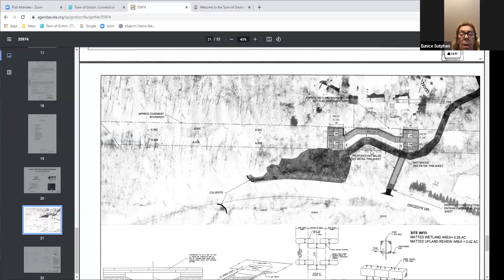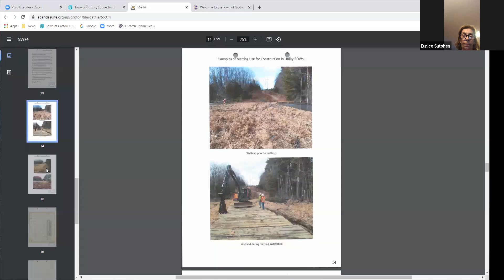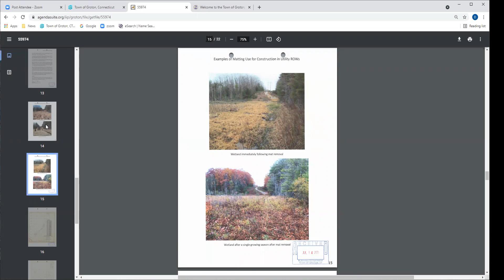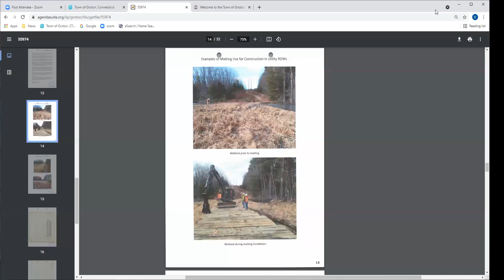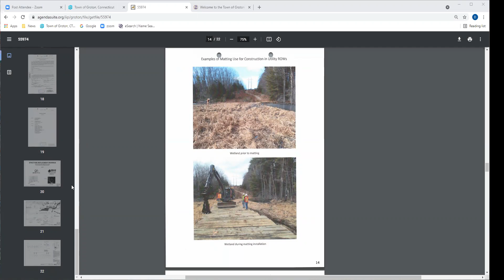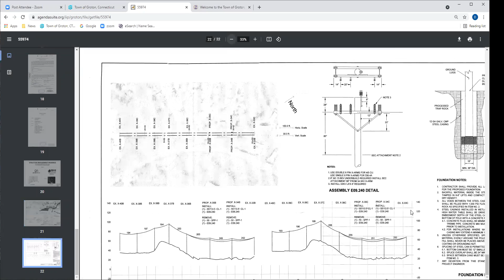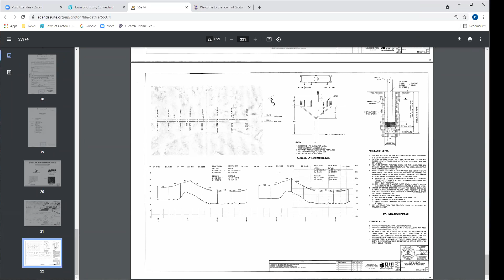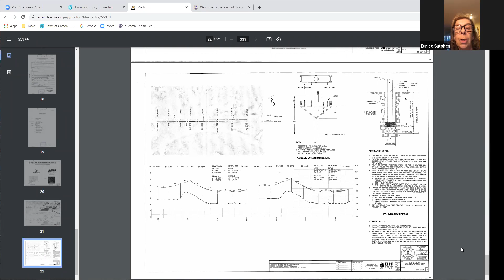Groton Inland Wetlands Agency 8/11/21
Groton, Connecticut municipal meeting:  Inland Wetlands Agency August 11, 2021.  Click on the link below to view the agenda.